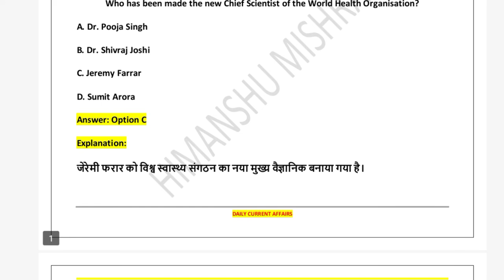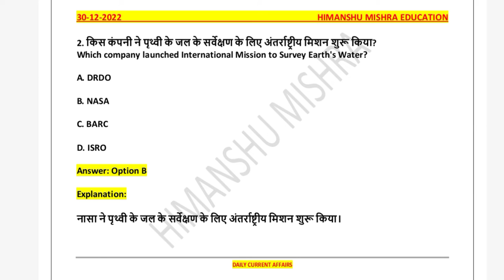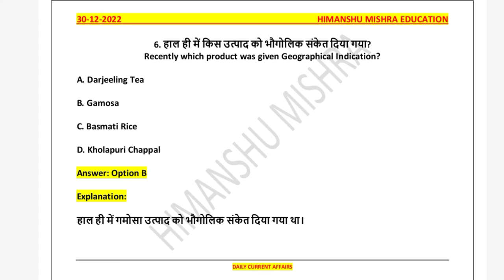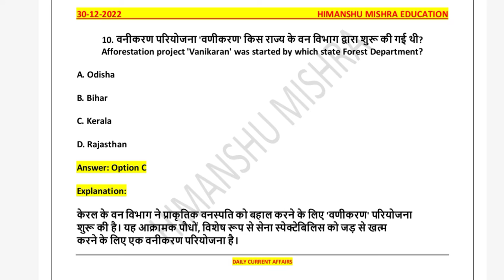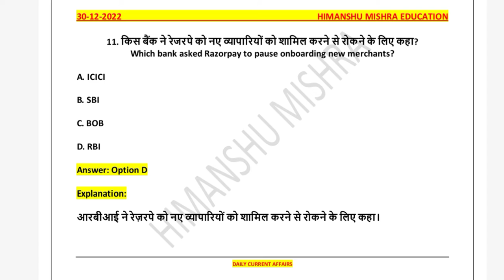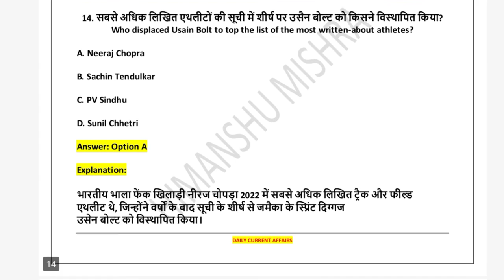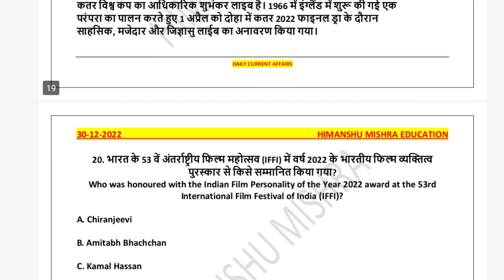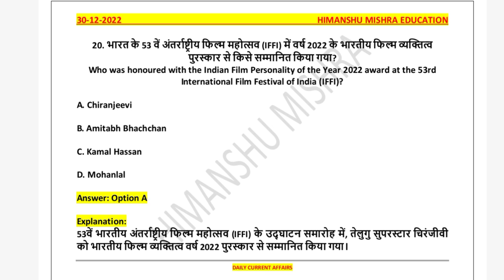Daily Current Affairs News Analysis 30 December Study GK UGC NET UPSC SSC PCS All Competitive Exam